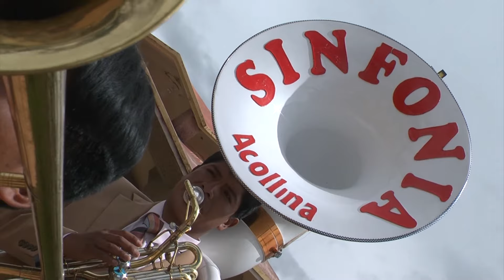SINFONIA ACOLLINA 2014 - MULIZA Y CARNAVAL